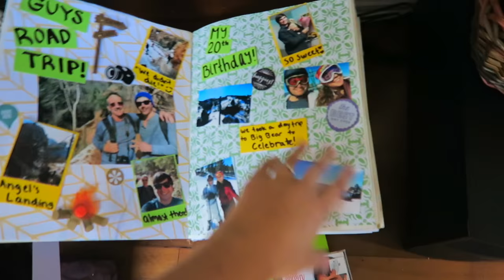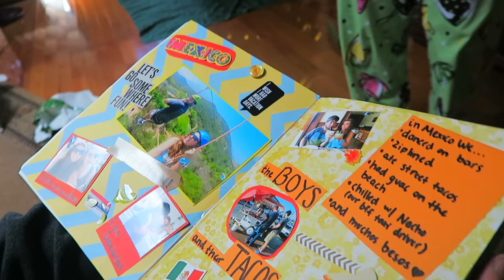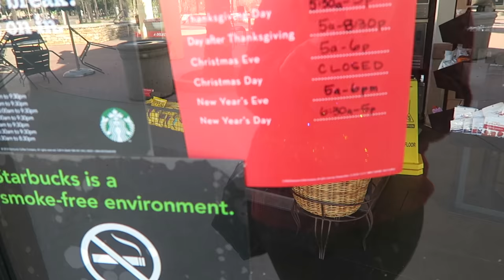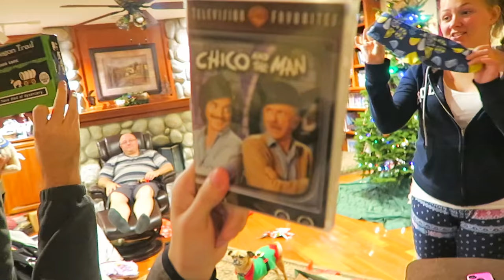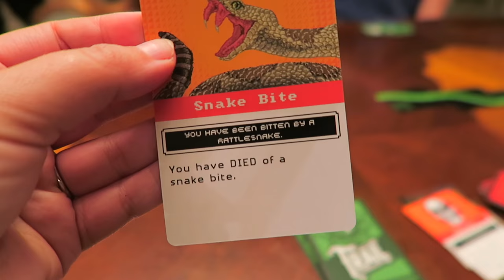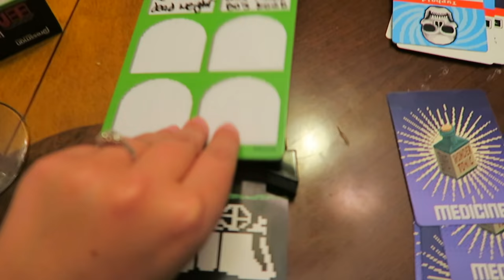opening christmas presents!! christmas morning 2016 vlog!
CHRISTMAS DAY 2016! We had an amazing Christmas 2016 and had so much fun opening christmas presents, christmas stockings, and playing christmas games with our family! This was our first couples Christmas that we spent together and we loved sharing it with you guys!

❤ OPEN ME!

I had some problems with my what i got for christmas 2016 video, but eventually I got my christmas gifts haul up! We did a white elephant gift exchange and a secret santa gift exchange with my cousins! The white elephant gift ideas were hilarious and we couldn't stop laughing! It was such a great couples christmas gift exchange! I also died on my first card in the oregon trail board game!

MY EQUIPMENT//

Hi!! Welcome to Sierra & Stephen IRL! We're sharing our life with you on this couples vlog channel with new videos 3 times a week all about our travels, our relationship, wedding planning, our engagement and surprise proposal, dating in college, and just figuring out our life together as 20-somethings! We went from being Boyfriend & Girlfriend, Engaged, and soon to husband and wife!

Sierra has a personal channel called Sierra Schultzzie where she makes videos about DIY's, Lifestyle, Life hacks, Curvy Body Inspiration, and comedy skits! Some people also know her as Sierra Schultz or Sierra Schultzie.